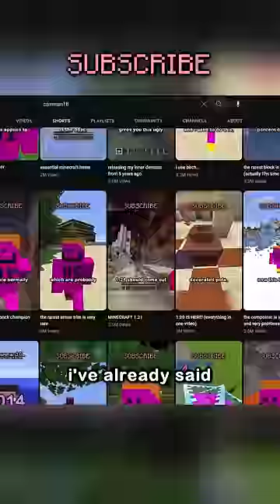My Prediction For 1.21